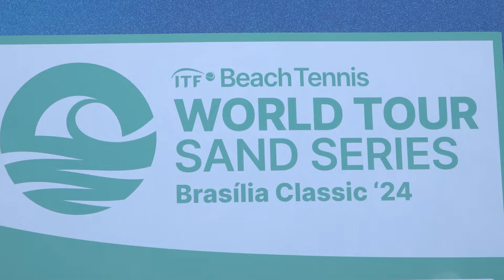SAND SERIES CLASSIC: O PIONEIRISMO QUE REVOLUCIONOU OS TORNEIOS DE BEACH TENNIS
O Sand Series Classic Brasília é um torneio pioneiro e foi responsável por mudanças drásticas nas estruturas de torneios de beach tennis.